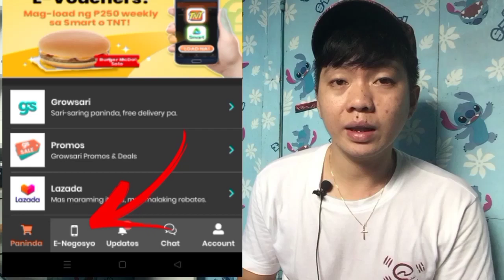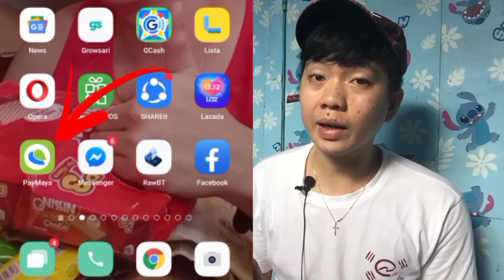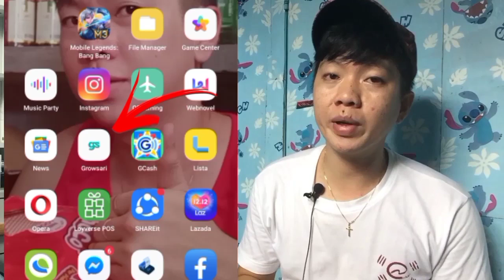Paano mag Cash-in sa Gcash and Paymaya gamit ang Growsari App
Welcome to Mr. Chinito Vlog

Hi everyone. Nakapag cash in kanaba sa paymaya at gcash gamit ang growsari app? Kung hindi eto ang tutorial para sayo na kung saan dito malalaman mo ang step by step para madaling intindihin at madaling matutuhan. Kaya naman panuorin hanggang dulo at kung magkano nga ba ang tamang patong or service charge sa cash in.